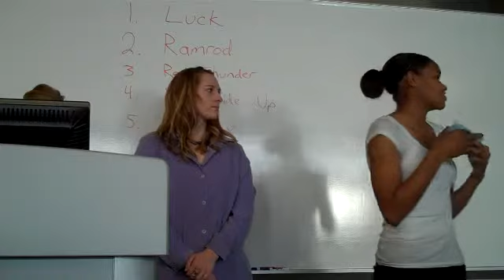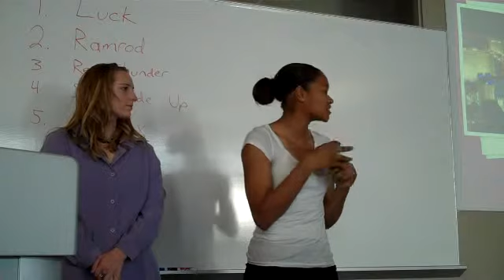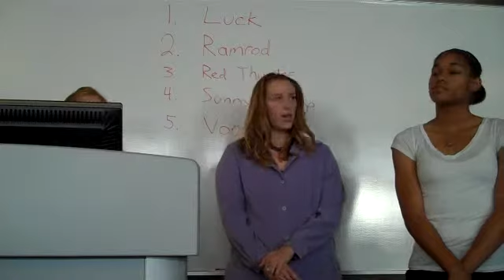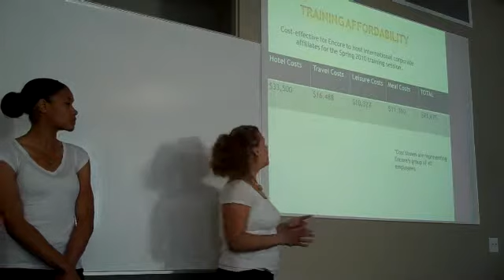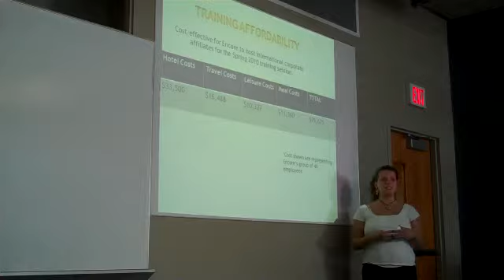CIS120: Team Luck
Taken 12/1/09 in Professor Jones' CIS120 class